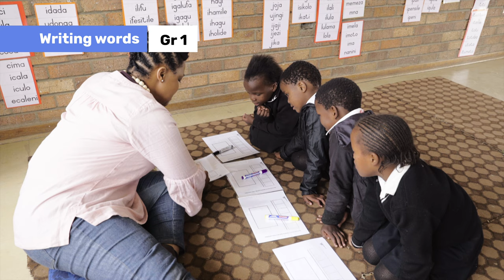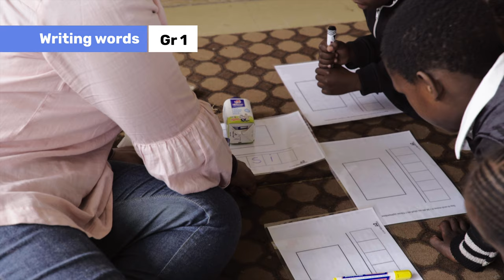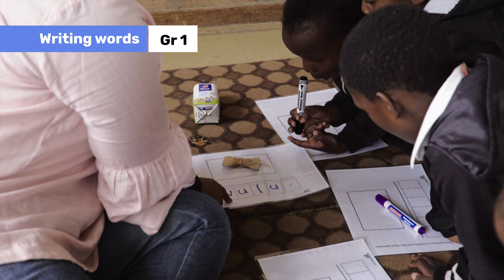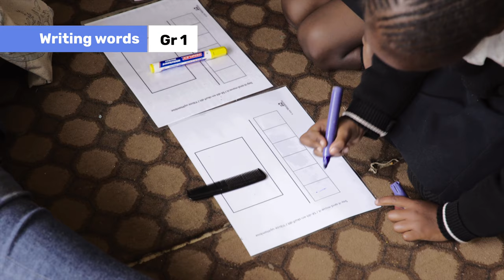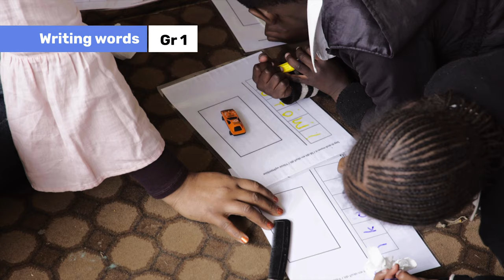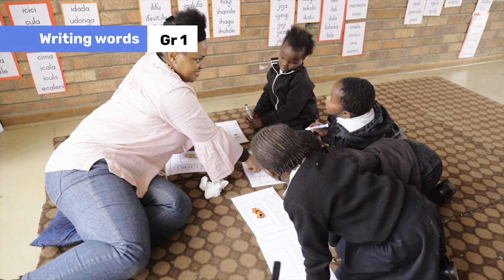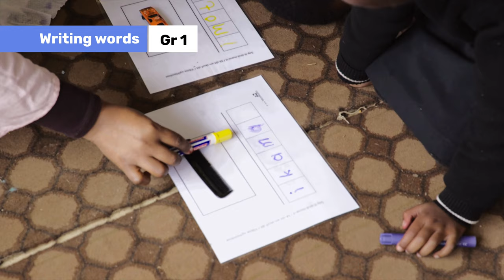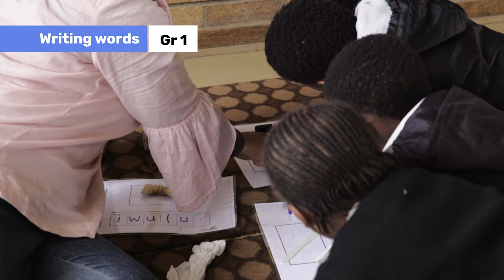70. Module 2 Emergent Literacy Writing Words